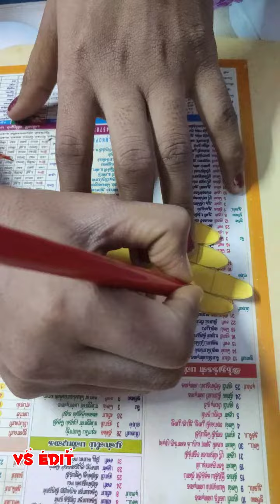Amman handle making in chat paper 🙏🙏🙏🙏🙏🙏🙏🙏🙏🙏🙏🙏🙏🔱🔱🔱🔱🔱🔱🔱🔱🔱 Navarathiri Golu decoration ideas